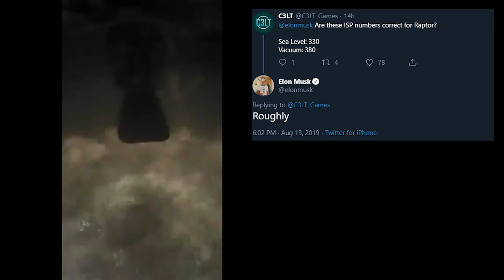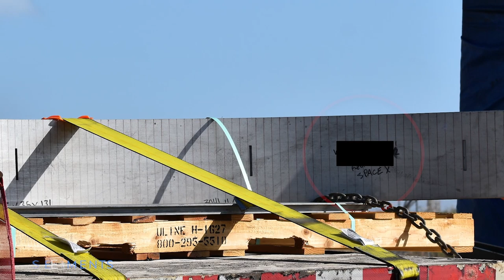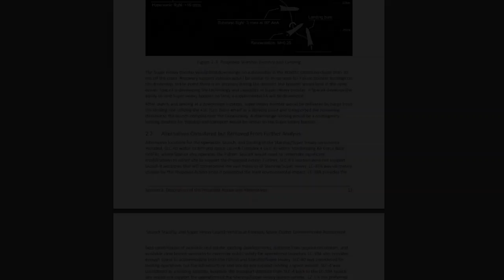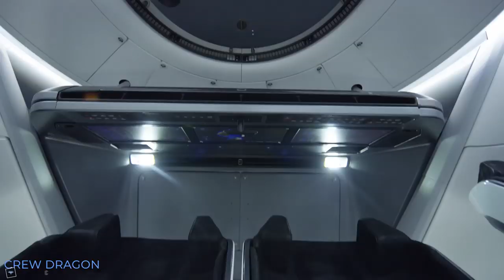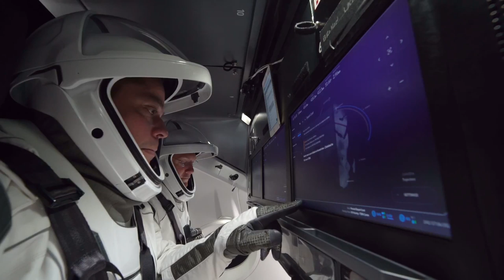25 | SpaceX Go For Launch - Starship & Starhopper News - SpaceX Suits - Starship Flame Diverter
In this Episode, we'll take a look at the latest progress on SpaceX's Starship construction. We will investigate the latest tests done with the brand new SpaceX suits for Bob Behnken and Doug Hurley! We will also look at the construction of Starships road to NASA'S Kennedy Space Center and the construction of the Super Heavy flame diverer at Pad39A!

Thumbnail picture: Credit SpaceX